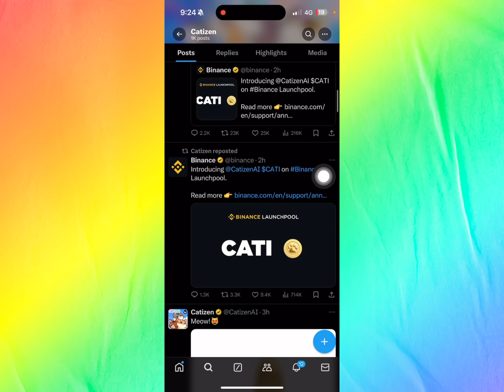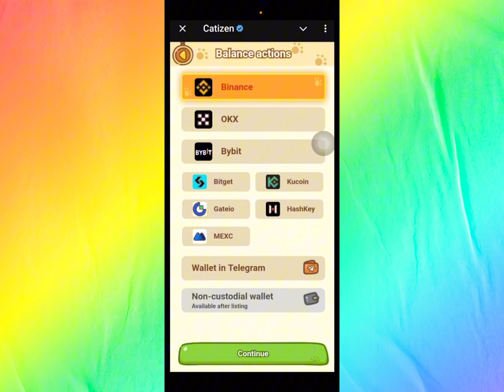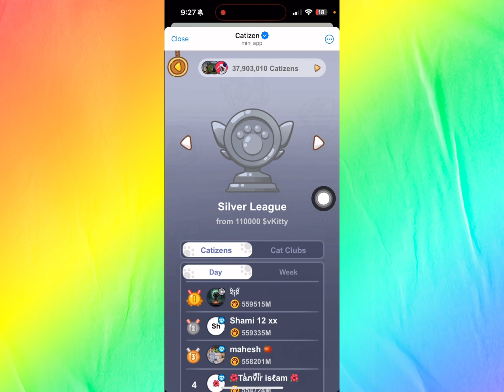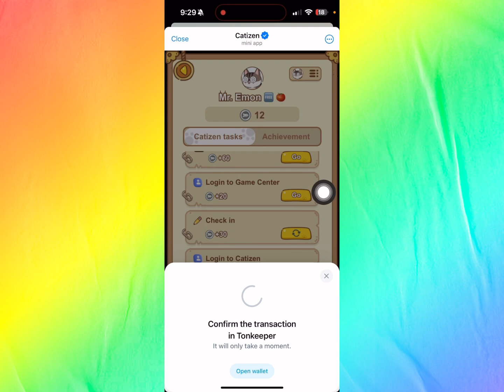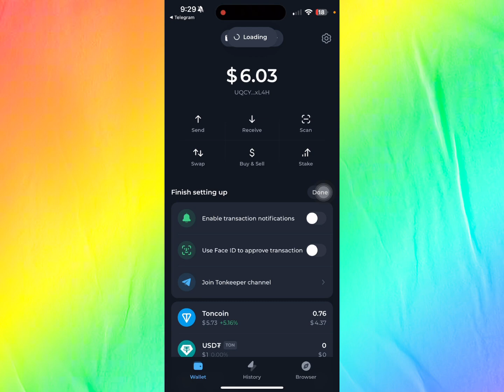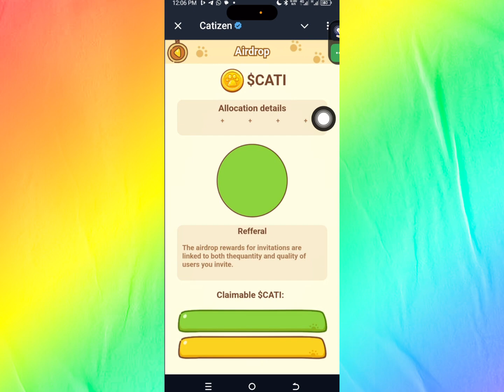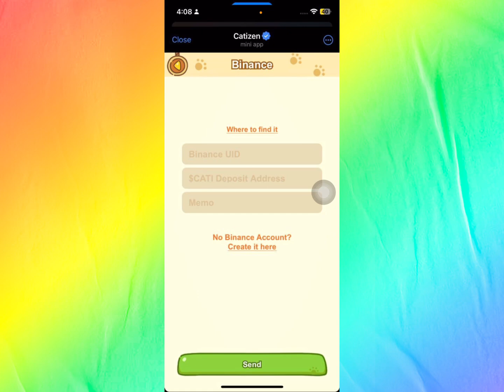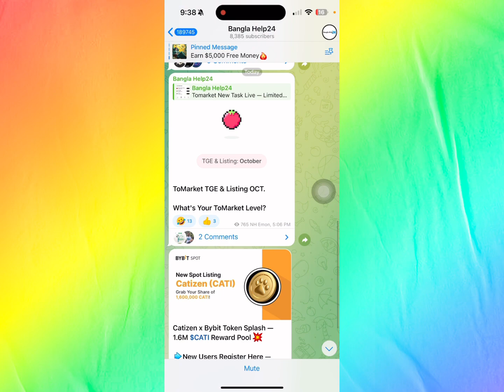Catizen আজকে শেষ দিন! ভুল করলে Not Eligible | Catizen Snapshot & Claim | Catizen Airdrop Update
Catizen আজকে শেষ দিন! ভুল করলে Not Eligible | Catizen Snapshot & Claim | Catizen Airdrop Updat

Catizen Next Dogs | Catizen 215 Level Done | Catizen Game Bot Airdrop | Catizen Level up tips

Cats AirDrop ১ লক্ষ টাকা ইনকাম DOGS থেকে । Cats Unlimited tokens income | Cats airdrop payment

📌Additional Tag:

Catizen withdraw
Catizen Snapshot
Catizen airdrop
cati
Catizen airdrop withdraw
Catizen Listing
Catizen payment
Catizen level up
Catizen cats level
Catizen level increase
Catizen unlimited tricks
Catizen games
Catizen bot airdrop
Cats airdrops
Cats token sell
Cats airdrop bangla
Cats dogs airdrops
Cats token pre-market
Cats bitget listing
Cats payments
dogs claim binance
dogs live Claim
dogs live withdraw
dogs sell
dogs claim telegram wallet
dogs multiple accounts claim
dog's wallet claim
dog's telegram claim wallet
dogs exchange
dogs Bybit claim
Dohs airdrop Tonkeeper
Tonkeeper Wallet
dogs prepare wallet
dogs claim & withdraw
claim dogs
dogs listing binance
dogs convert Ratio
dogs token claim
dogs wallet verify
dogs verify telegram wallet
dogs claim Tonkeeper